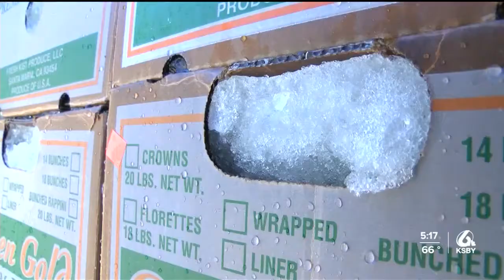Beachside Produce in Guadalupe donates 1,200 food boxes to Central Texas Food Bank